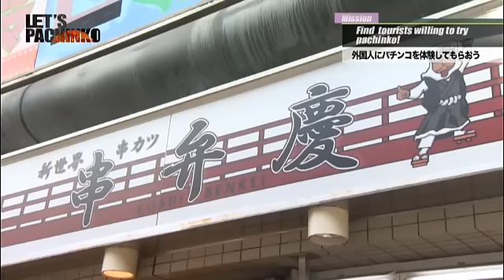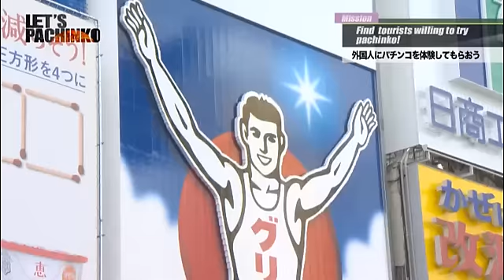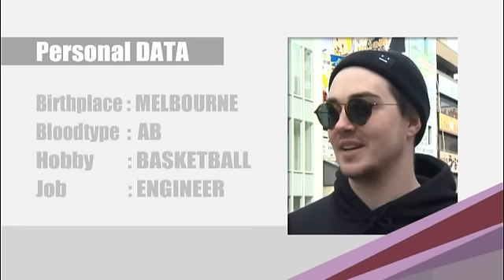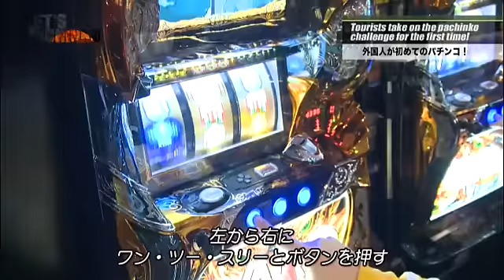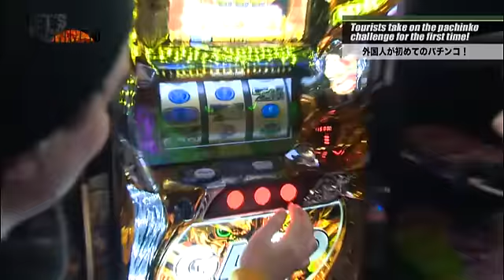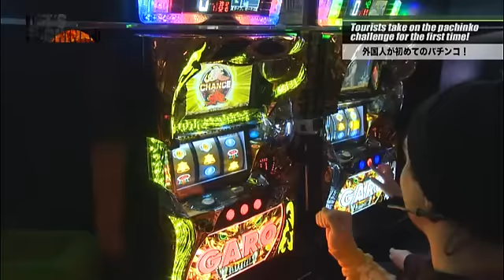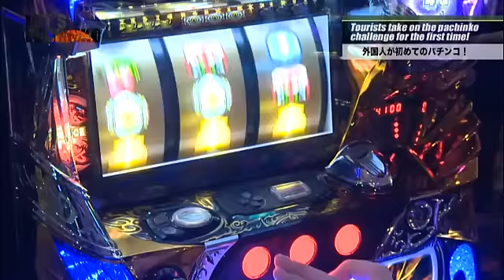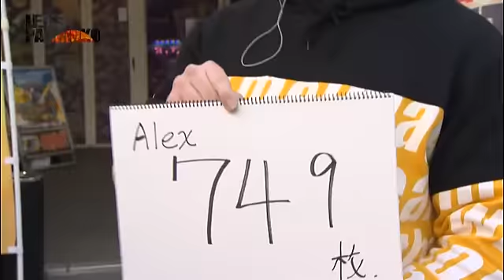LET'S PACHINKO#23【外国人がパチンコを初体験】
日本を代表するエンターテイメント「パチンコ」。果たしてこの娯楽文化を外国人の方はどう受け止めるのか？　ということで、当番組では訪日外国人をスカウトしパチンコを初体験してもらいます。様々な来日目的を持った外国人の方々は、その職業も様々。そんな外国人の方々は初めての「パチンコ」で一体どんなリアクションを見せるのか!?
今回のスカウトは新世界からスタート。毎回苦戦するスカウトですが、今回はニックにスカウトの作戦有り。その斬新な作戦内容は本編をご確認下さい！
実戦機種は「パチスロ牙狼-守りし者-」。初めてのパチスロを体験する２人ですが、なかなかのセンスを発揮!?　実戦の結果、２人はパチスロを楽しむことが出来たのでしょうか?
※この番組は2017年3月9日深夜にサンテレビにて放送されたものです

外国人×パチンコ・パチスロ×お笑いの世界初となる地上波TV番組!!
毎週木曜日深夜・サンテレビで放送中

先祖がかのバッハというお笑い芸人・ニック（タイムボム）と、お笑い系マルチパチンコライターとして人気を博しているやまのキングのゴールデンコンビ!!　全く新しい世界初のパチンコバラエティを生み出す!!

【出演者】
やまのキング
ニック（タイムボム）

【機種情報】
パチスロ牙狼-守りし者-

【店舗情報】
・プラチナム5
・マルハンなんば本館
・ARROWなんばHIPS
・123難波店